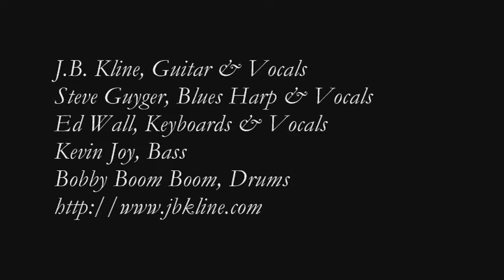J.B. Kline Band"You're Going To Lose A Good Thing" by J.B. Kline.wmv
J.B. Kline Band
1-22-11
J.B. Kline & Son Gallery
25 Bridge Street, Lambertville, NJ
J.B. Kline, Guitar/Vocals
Steve Guyger, Blues Harp/Vocals
Ed Wall, Keyboards/Vocals
Kevin Joy, Bass/Backing Vocals
Bobby Boom Boom, Drums
"You're Going To Lose A Good Thing"
by J.B. Kline